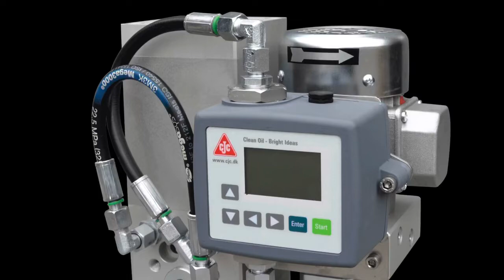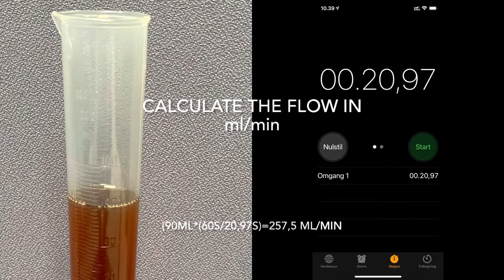How to verify flow through CJC OCM15